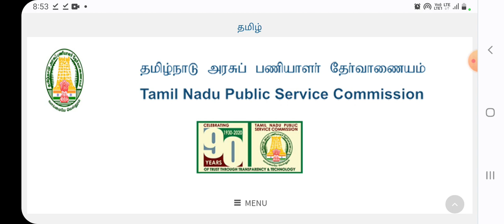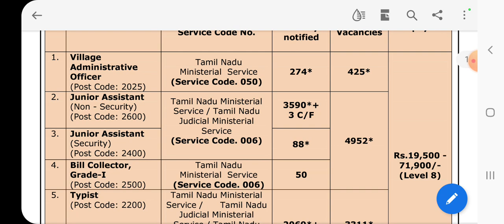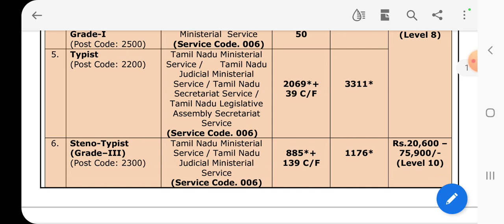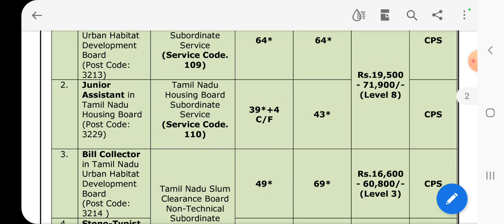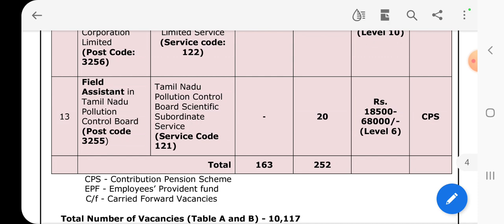TNPSC Group IV vacancies Increased 10117